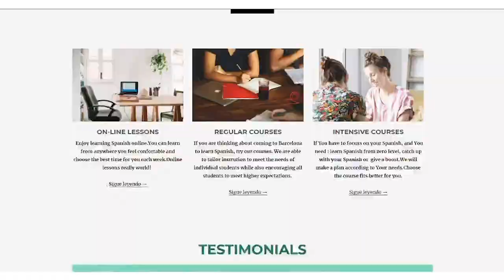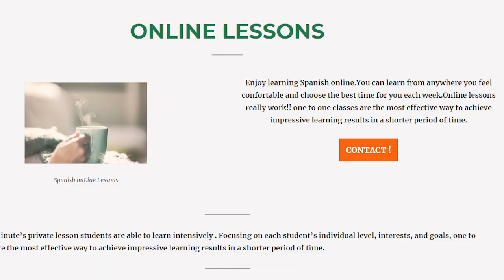Marta Martinez and Spanish Teacher Barcelona | Grow on WordPress.com Episode 3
In August 2020, we met Martina Martinez, world-traveling Spanish instructor and cultivator of a great community of language learners, who smoothly transitioned her courses online ahead of the many challenges brought by 2020.